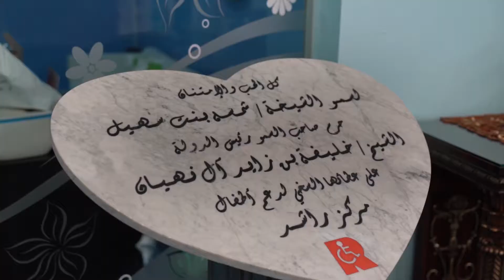The First Group 7 Emirates Cycle Challenge | Corporate Social Responsibility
Join us for an epic 4-day journey across the 7 emirates in The First Group 7 Emirates Cycle Challenge, which takes place from 9 - 12 December.
Covering 550km of urban and desert terrain, the 4-day event will see athletes,
C-suite executives and entrepreneurs cycle across the emirates, starting at Dubai’s Al Qudra Cycle Track and continuing through Sharjah, Ajman, Umm Al-Quwain, Fujairah, Ras Al Khaimah and Abu Dhabi before ending the journey back in Dubai.

As the cyclists tackle the route, they will be riding to raise awareness and support for The Rashid Center for People of Determination. Internationally recognized for its unique approach to special needs education, the center’s integrated curriculum takes a therapeutic approach, combining practical education with vocational training tailored to its students.

Dedicated to creating a positive impact in the UAE community, The First Group is a proud long-term supporter of The Rashid Center through its Corporate Social Responsibility program, Enriching Young Lives.